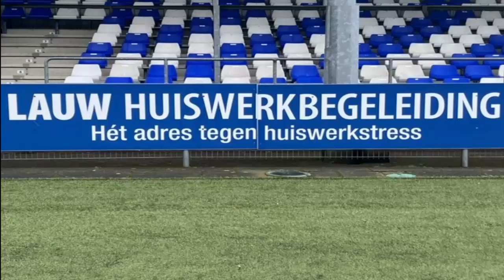Woningbrand aan de Hogendorpstraat